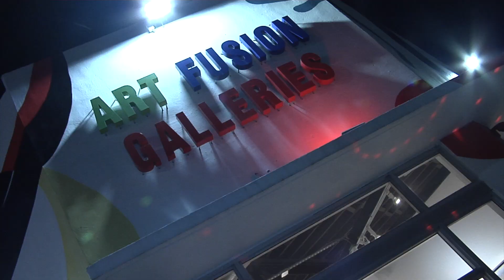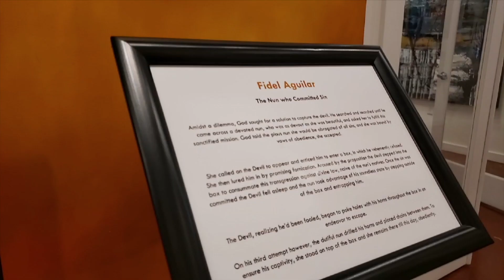Art Fusion Galleries Presents Happy New Year 2021 Gallery Night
Wynwood's Art Fusion Galleries welcomes 2021 with its roster of emerging to mid career artists from the U.S. and abroad. Resident artist Alia Fernandez is the guest presenter.